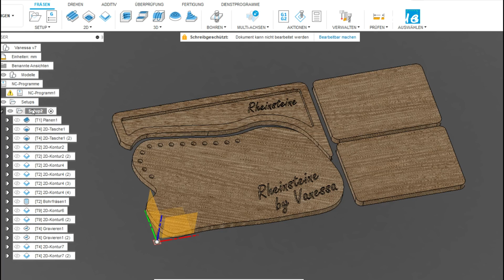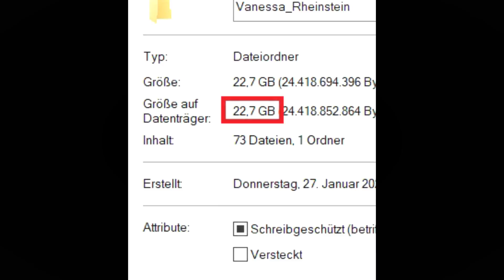CNC gefräst, Brett zum bemalen von Rheinsteine aus wunderschönem Senna Holz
Servus,
In diesem Video wird im Kundenauftrag ein Brett zum bemalen von Rheinsteinen gefertigt.
das Holz ist Senna und hat eine wunderschöne Maserung.

Kapitel:
00:00 Eröffnung
00:34 Aufspannen + Nullpunkt
01:37 Tasche + Kontur
03:59 gravieren
05:37 Kantfräse + schleifen
07:52 Branding + ölen
08:45 Ende